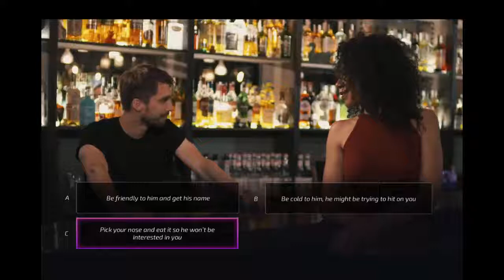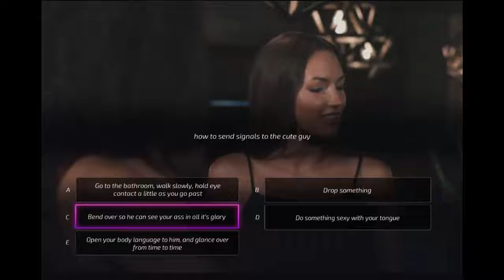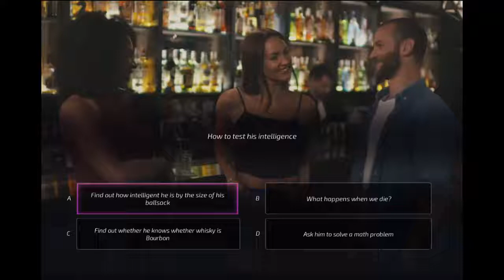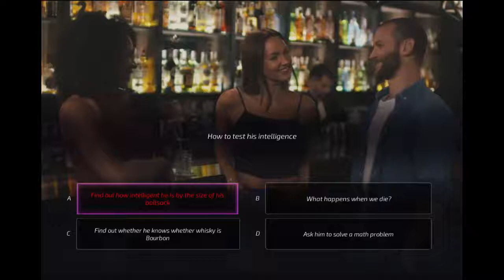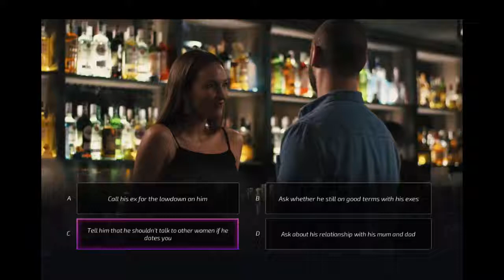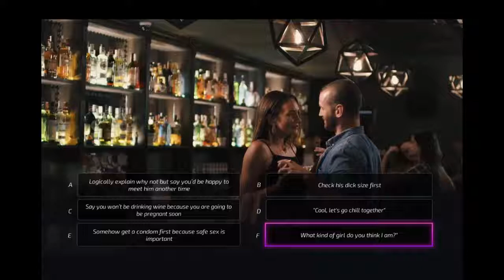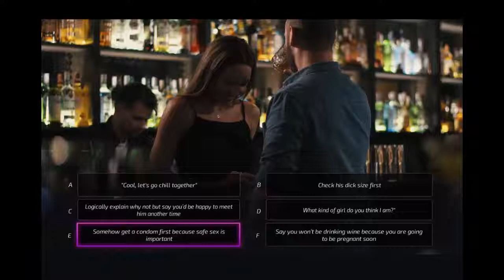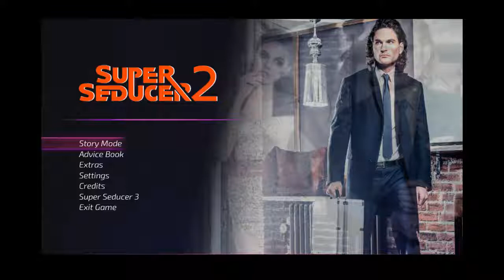Super Seducer 2 /w Sig part 9 (English)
Part 九。
All wrong answers run.